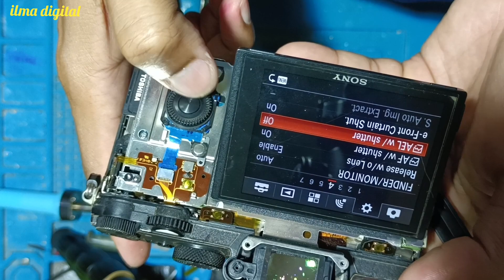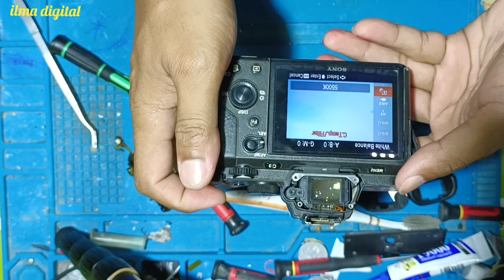Perbaikan Mainboard Camera Error dan Ganti Flexible Top Cover Sony A7ii😊😊😊😊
Perbaikan Mainboard sony a7ii camera error dan Pergantian flexible top cover yg tombol tombolnya macet.
info perbaikan kamera bisa Waa 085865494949